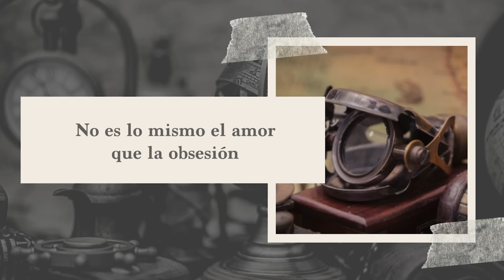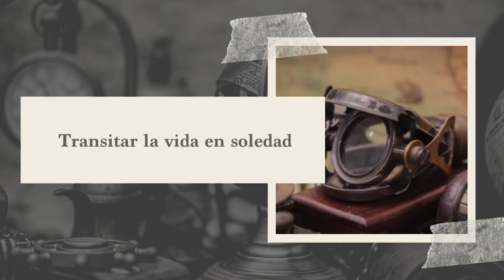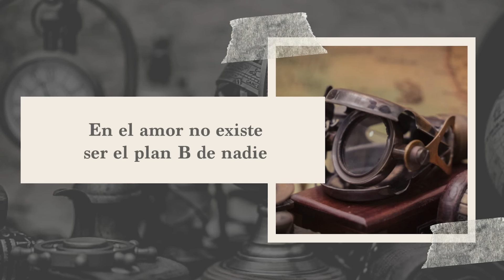Gabriel Rolón - Amor no correspondido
Amor no correspondido